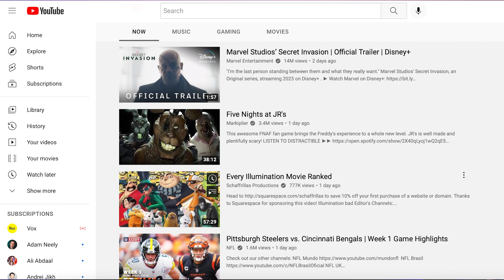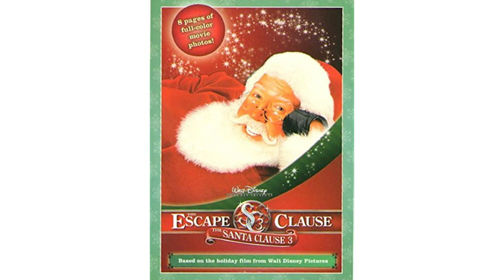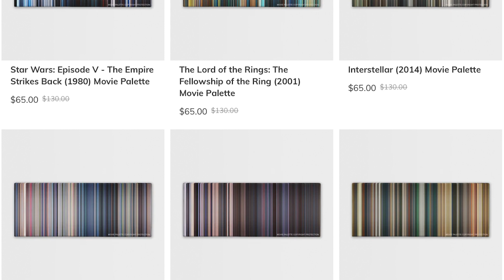The Santa Clauses trailer reaction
Will The Santa Clauses return the franchise to the relative greatness of the 1994 film? Or should the series have stopped with The Santa Clause 2?